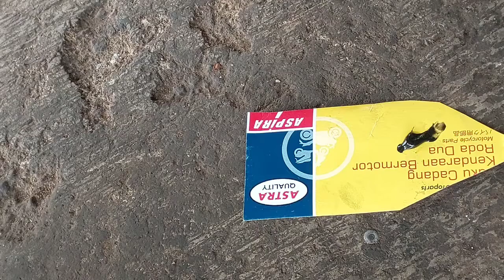Mengatasi Magnet Dinamo Stater Yang Lepas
Mengatasi magnet stater yang lepas dan solusinya